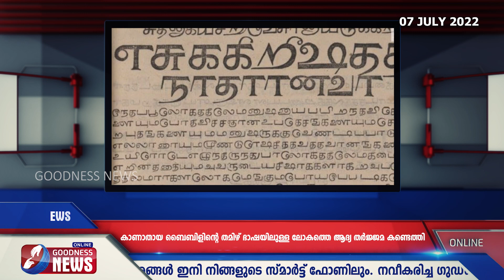മോഷ്ടിക്കപ്പെട്ട 300 വർഷം പഴക്കമുള്ള ബൈബിൾ കണ്ടെത്തി |First copy of Tamil Bible stolen | Goodness Tv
മോഷ്ടിക്കപ്പെട്ട 300 വർഷം പഴക്കമുള്ള ബൈബിൾ കണ്ടെത്തി | Old Tamil Bible |Church news | Goodness Tv
The copy of what is touted as the first Tamil translation of the Bible, which was reportedly stolen from Saraswathi Mahal Library, Thanjavur,  has been traced by Idol Wing CID Police to London.
Tamilnadu first printed 300-year-old Bible traced to London
The Bible which was an exhibit in 300-year-old Saraswati Mahal Museum in Thanjavur went missing in October 2005.

GoodnessTV